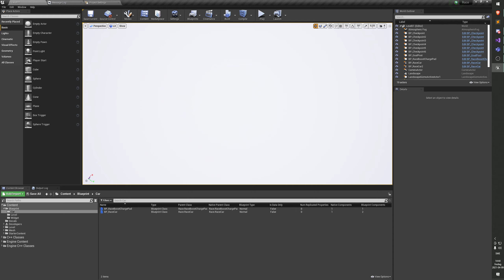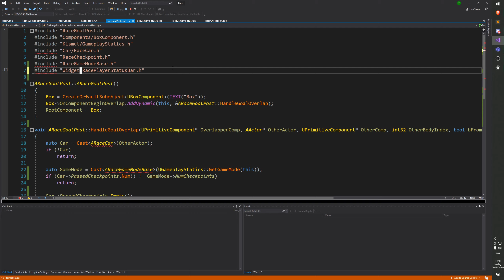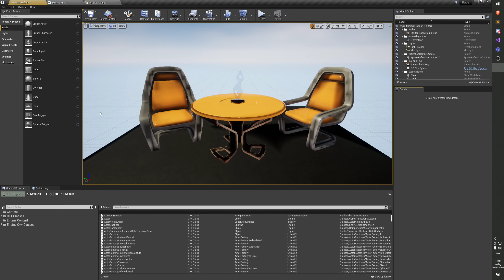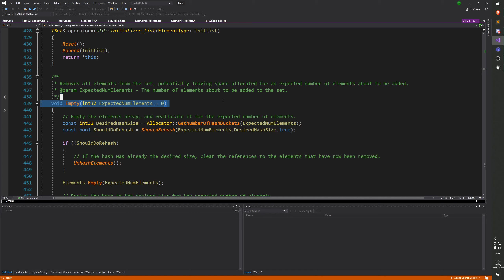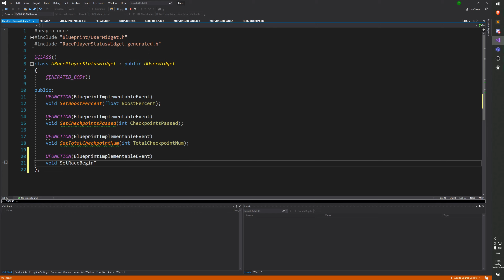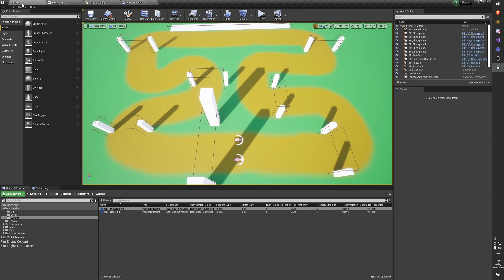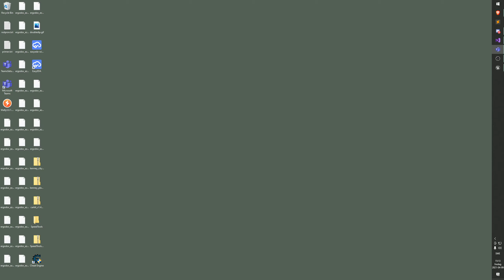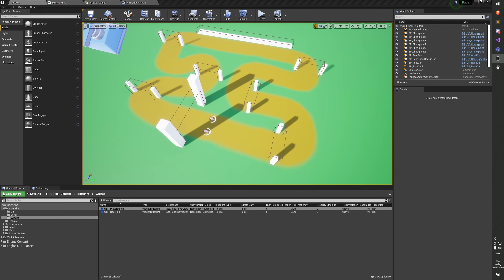UE C++ Course Day 09 Part 7